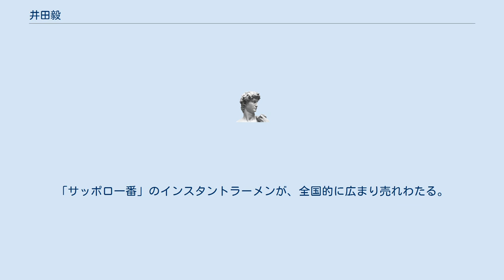井田毅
井田 毅（いだ たけし、1930年（昭和5年）1月13日 - 2013年（平成25年）8月20日）は、日本の実業家。
サンヨー食品の創業者で、同社社長としてインスタントラーメン商品「サッポロ一番」の開発に携わった。
後任社長の井田純一郎は子。
 前橋市出身。
旧制巣鴨経済専門学校（現千葉商科大学）卒業。
父の井田文夫と共に、1953年（昭和28年）に「富士製麺」を設立し、これがサンヨー食品の創業となる。
この「富士製麺」は、1961年（昭和36年）に「サンヨー食品」という会社となる。
井田毅を実質的な創業者とするサイトもある。
 札幌で食べた大宮守人のラーメンに注目し、「サッポロ一番」という商標のインスタントラーメンの開発に携わり、1966年（昭和41年）に「サッポロ一番」を売り出す。
「サッポロ一番」のインスタントラーメンが、全国的に広まり売れわたる。
 1975年（昭和50年）、サンヨー食品株式会社の社長に就任する。
1998年（平成10年）、社長の職を辞して、相談役に退く。
 2013年（平成25年）8月20日に、肺炎のため83歳で死去。
 「もう一人のラーメン王」と安藤百福と共に語られることもある。